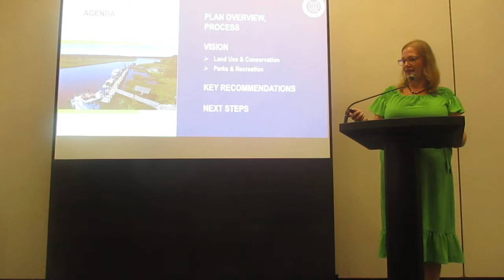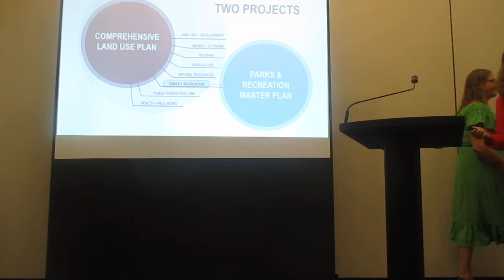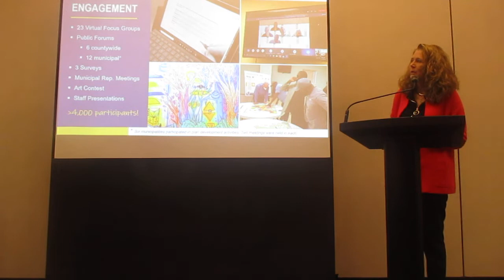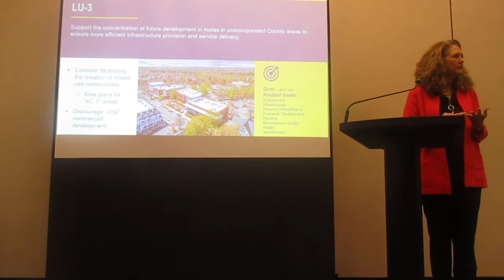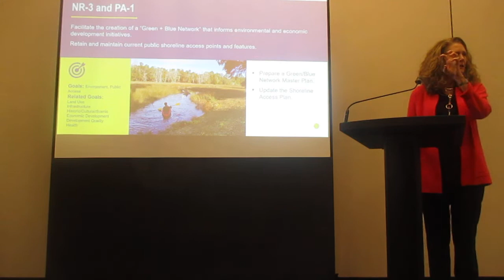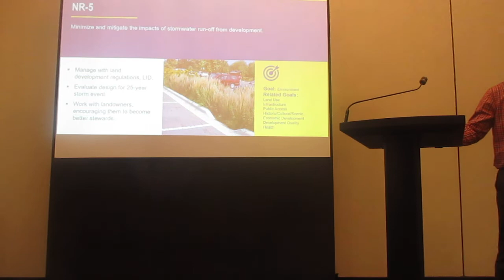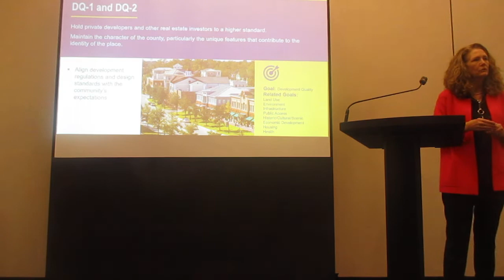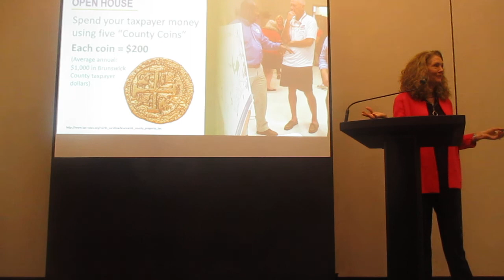Blueprint Brunswick 2040 Open Meeting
Video of Presentation from Blueprint Brunswick 2040 Open Meeting on October 25, 2022